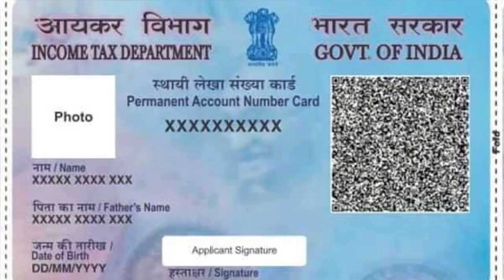డాక్టర్ విజయ్ కుమార్ కి ఘనసన్మానం |Chandaluru Hospital | Mana Darsi News | Darsi Updates